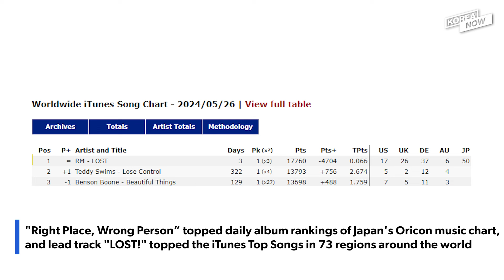RM opens up about BTS, military enlistment and his new album